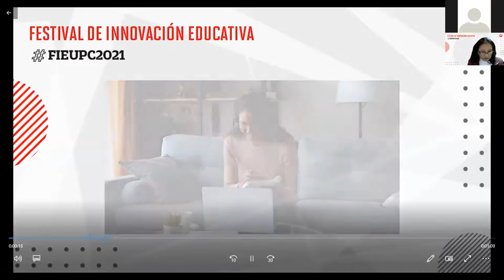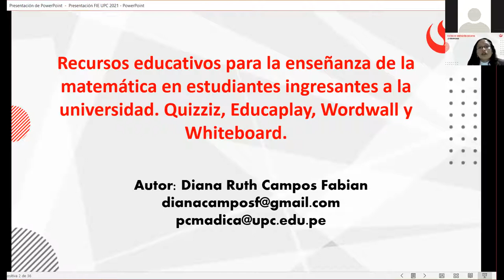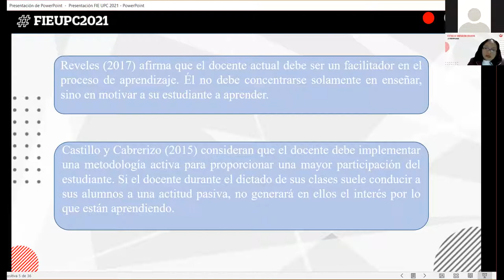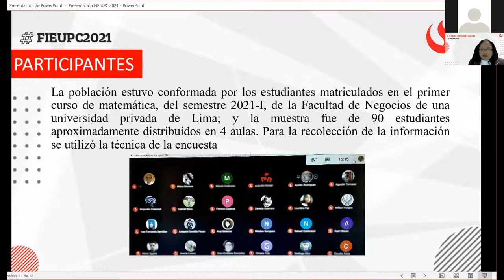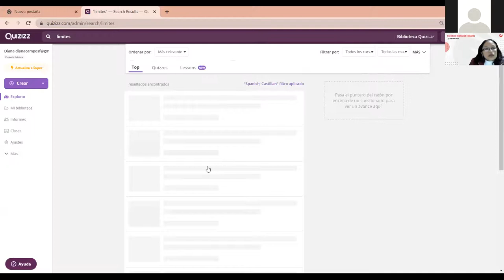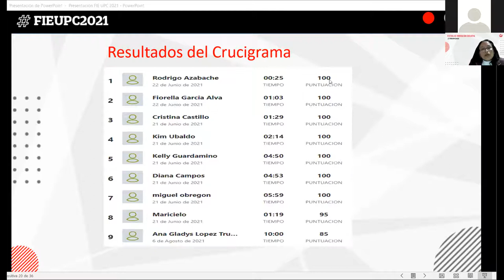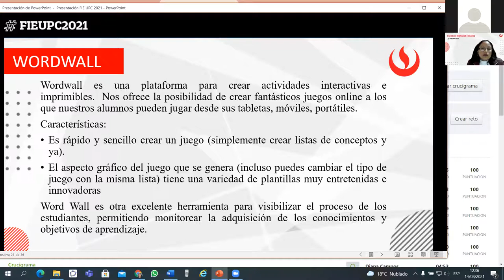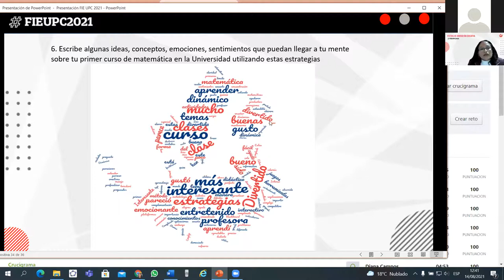Recursos educativos para la enseñanza de la matemática: Quizziz, Educaplay, Wordwall y Whiteboard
Webinar del Festival de Innovación Educativa.
Expositora: Diana Campos Fabian.